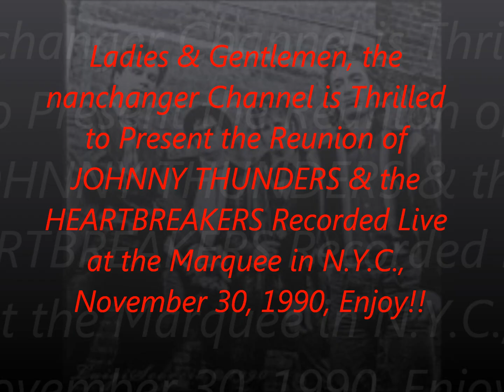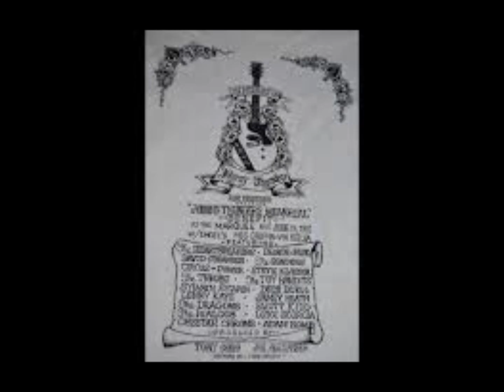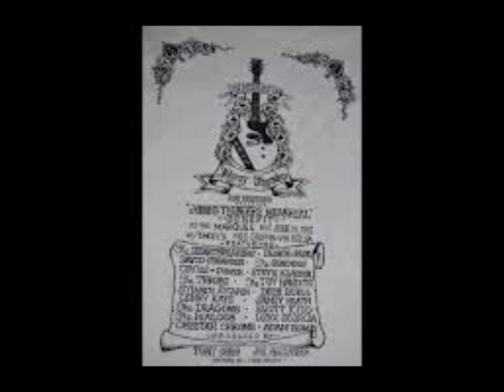JOHNNY THUNDERS & the HEARTBREAKERS LIVE!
Ladies & Gentlemen, the nanchanger Channel is Thrilled to Present the Reunion (JT, JN, WL & TC) of JOHNNY THUNDERS & the HEARTBREAKERS with Special Guest, JAMEY HEATH, on Saxophone, Recorded Live at the Marquee Club in N.Y.C., November 30, 1990, Enjoy!!

SETLIST:
- Mystery Girl Intro
- Pipeline
- I Wanna Be Loved
- One Track Mind
- Let Go
- Sad Vacation
- Too Much Junkie Business
- So Alone
- Personality Crisis
- Born To Lose

SOURCE: Sony Handheld Cassette Recorder_Maxell XLII90_Audacity_wav_Y/T